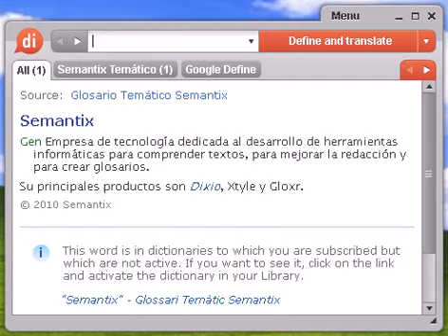Definición de electrotécnico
electrotécnico, diccionario, definición, significado, español, castellano, dixio, electrotécnica, electrotécnicas, electrotécnicos